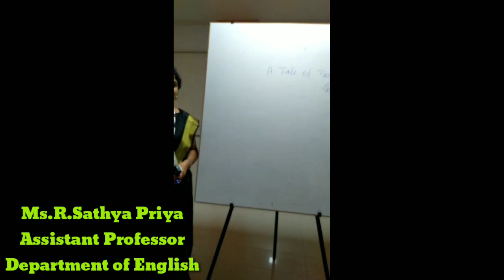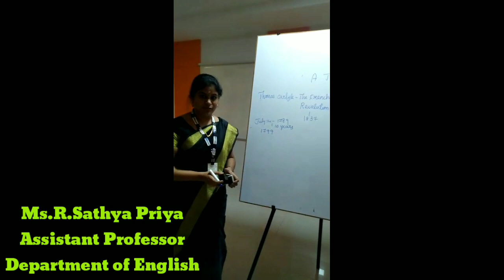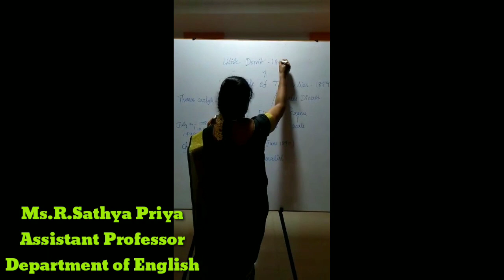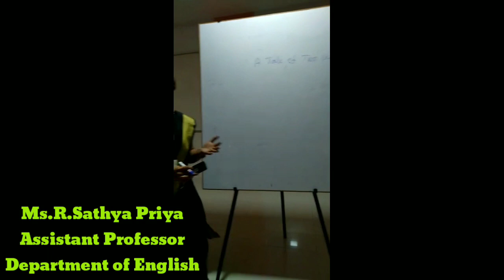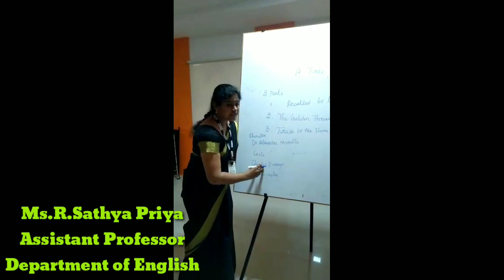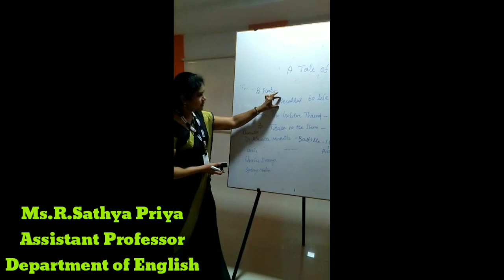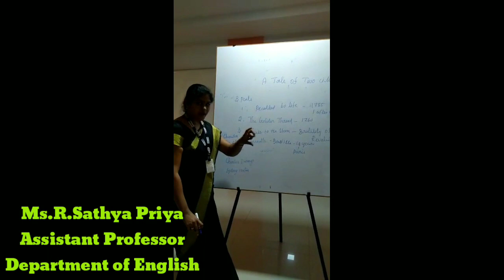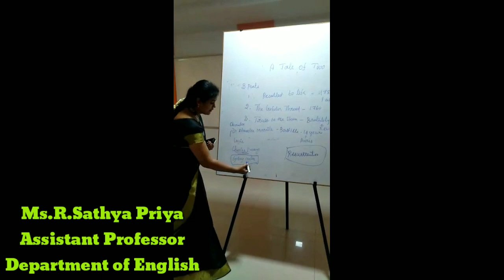Ms.R.Sathyapriya, Assistant Professor of English, K.S.R College Of Arts And Science For Women